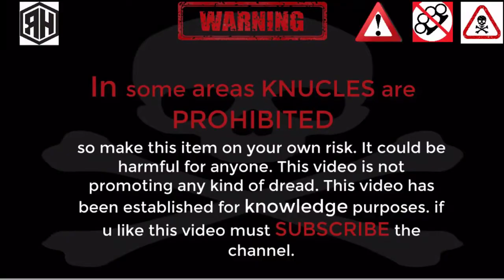DIY Brass Knuckles at home - Brass Casting - Rebuilding - Repairing old abandon